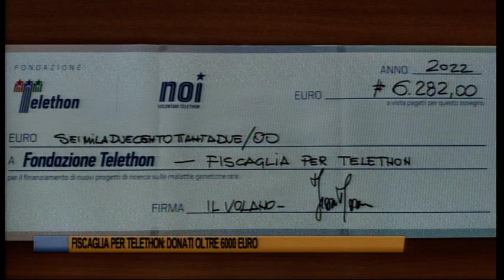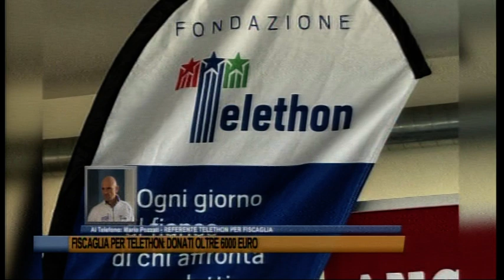Telegiornale di Ferrara del 31 gennaio 2023 - Edizione delle 13:30